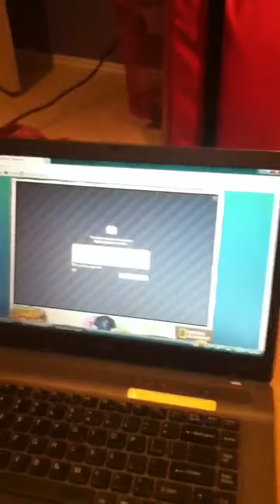I'm Back!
Good News...